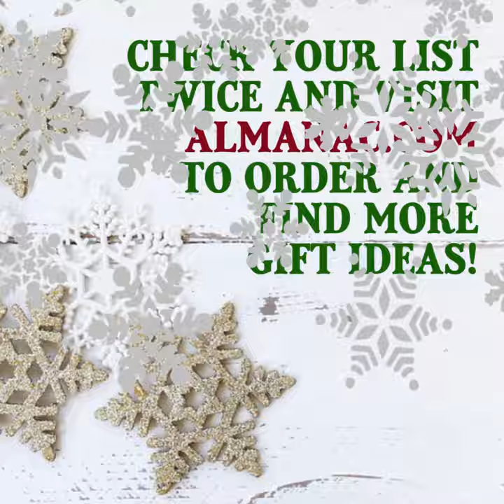Give The Gift of The Almanac